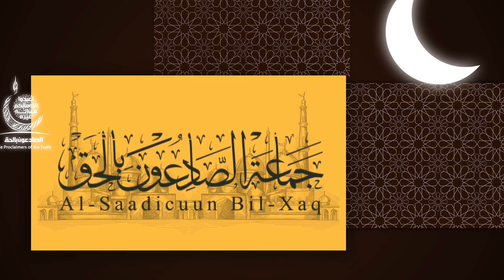Qur'aanka iyo Samatabixinta Aadanaha – (24) - القرآن منقذ البشرية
Xalqadda 24aad: Waa barnaamijkii Qur'aanka iyo Samatabixinta Aadanaha ee ay jamaacada Al-Saadicuun Bil-Xaq ugu talagashay in ay bisha Ramadaan idinla wadaagto.
Xalaqada caawa waxa looga hadlayaa oo diiradda lagu saarayaa erayga Al-Walaa' Wal-baraa' oo ka mid ah eray-bixinnada Qur'aanka ee mugdigu galay.
Caawa waxaa marti noogu ah Sh. Cabdiraxman Jimcaale